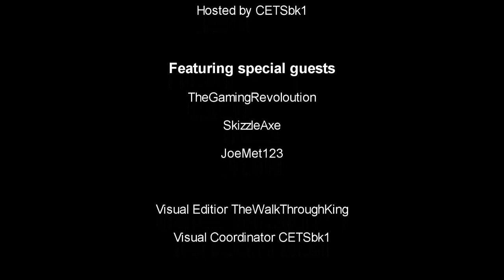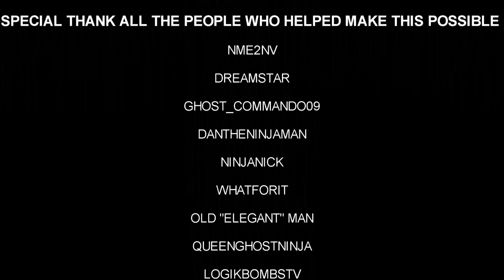ShowDown Sundays Ep 2 Re-Cap & Highlights // Zombies Community League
WELCOME TO THE 2ND EPISODE OF SHOWDOWN SUNDAYS ! NinjaNation Gaming is proud to present LIVE Call Of Duty Zombies Community E-Sports Season 1! Today we are proud to present our 3rd & 4th team match ups in the 1st Quarter season tournament !
Match 1- CSK Gaming Vs Kiss Of Death | Match 2 - NinjaNation Vs NEWT Gaming

Check out the teams competing in today's match up all their social media links are on their team pages!

RULES -
(SOLO & SQUAD)NO POWER UPS ON , NO TALISMANS , CLASSIC ELIXIRS ONLY , NO BANNER CHALLENGES ALLOWED IF YOU HIT A BANNER YOUR TEAM IS DISQUALIFIED )
(DUO) YOU CAN COMPLETE THE CHALLENGES BUT STILL NO POWER UPS ON , NO TALISMANS , CLASSIC ELIXIRS ONLY
IF TEAMS DIE ON THE SAME ROUND THE WINNER WILL BE DECIDED BY # OF KILLS

☯️⛩️🎮 Founder of NinjaNation Gaming  ☯️⛩️🎮
The 1st Zombies Community Esports Organization ! Est. 2018

YOUR ALL AMAZING!